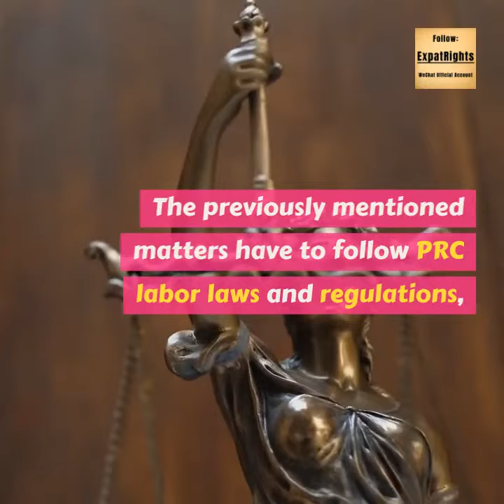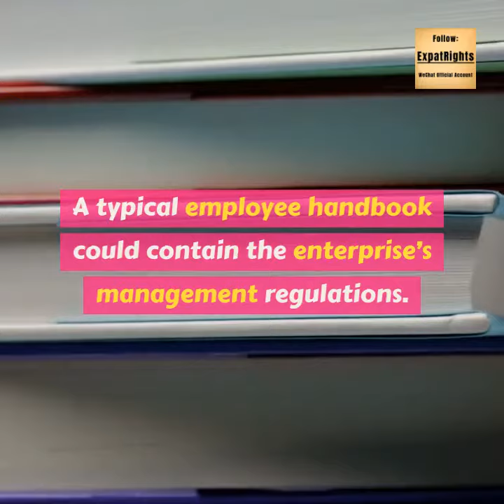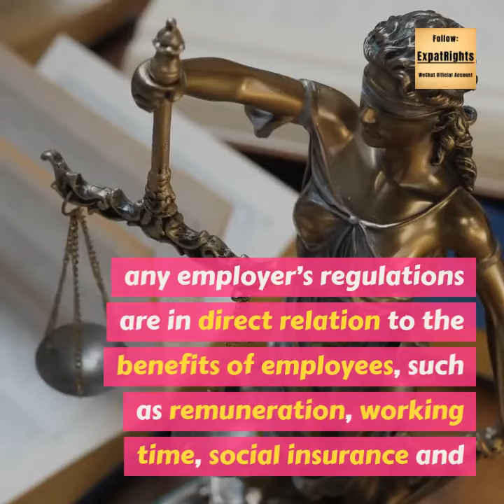The Employee Handbook - Important Facts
Nearly all employers know signing a written employment contract is very important. However, not all of them realize that preparing an Employee Handbook is actually more important.

1) Content of employee handbook

Generally speaking, an employment contract is kind of a standardized paper， as it is supposed to contain the following clauses:

(1) Both party’s name, residence, and other important information;

(2) Term & probation;

(3) Work contents and location;

(4) Work time, rest and vocation;

(5) Remunerations & social security;

(6) Labour protection & prevention of occupational harm etc.;

All the above-mentioned matters have to follow PRC labour laws and regulations, otherwise, the specification is invalid since it violates laws. So actually, the employer doesn’t have many alternatives when preparing an employment contract.

However, an employee handbook is different.  It not only embodies the enterprise’s culture but also sets a specific standard of behaviour for employees.  In other words, it specifies what you should do, what can’t do as an employee and the corresponding consequence of failing to comply with it. In this sense, it’s very important to strengthen the daily management of the enterprise.

2 ) The function of employee handbook’s

employee handbook could be very important
A typical employee handbook could contain the enterprise’s management regulations, among other things, such as the statement of the enterprise’s culture and vision planning. Specific and detailed management regulations are very important for the HR and administrative management of the enterprise. Such as basic requirement for employee, recruitment procedure, a probation period, leaves procedure, dissolution of a labour contract, incentive system & discipline, confidential and proprietary information and code of ethical conduct, etc. The enterprise could specify every issue related to employee management in an employee handbook.

More important is, the enterprise could specify clearly what kind of behaviour is not allowed or forbidden.  Any violation of these specifications could lead to an oral or written warning or even dismissal of the offensive employee.

3. Procedure for an effective employee handbook

Though the employer is the one who prepares the employee handbook, employees’ involvement is also important for an employee handbook to be binding.

According to Labor Contract law of PRC, if any employer’s regulations are in direct relation to the benefits of employees, such as remuneration, working time, social insurance and welfare, training, work discipline or quota management, the draft of such regulations shall be discussed at the employee’ congress or by all the employees, and shall be determined after consultation.

Then, the employers shall publicize the employee handbook and make sure each employee understands the content once it is finalized.

Please be noted that Labor law of PRC emphasizes a lot on the procedure, and it is important for the employer to comply with the procedural requirement.  This principle applies to enterprise regulations too.  Any above-mentioned regulations will not be authorized as “valid” if the employer failed to follow the procedure.  Especially where there is a labour dispute if the enterprise can’t prove the employee’s involvement and awareness of the employee handbook, neither the arbitration committee nor court would think it valid at all.

That’s why we usually advise our clients to keep the minutes of discussion and consultation of the employee handbook and make sure each of their employees to sign an acknowledgement of the employee handbook and stating that they totally understand all the clauses in the employee handbook.

Otherwise, the employer will find they are in deep trouble someday!